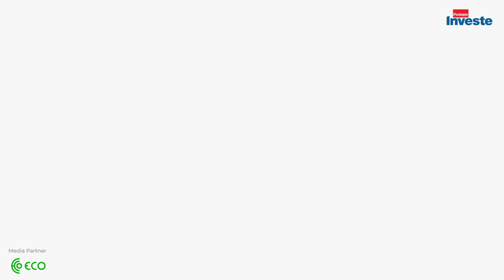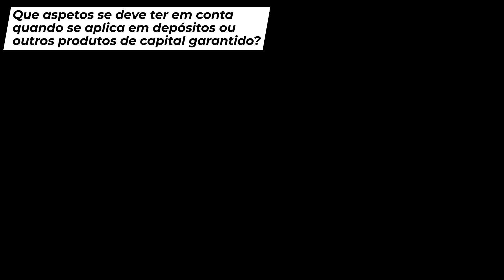Há alternativas aos depósitos a prazo?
A maior parte dos bancos, especialmente as grandes instituições, oferecem aos seus clientes taxas de juro nulas ou muito próximas. Com a inflação a regressar, quem coloca as poupanças em depósitos certamente não terá rendimento real positivo. Ou seja, é certo que o dinheiro vai perder valor. Vale a pena aplicar em depósitos? Quais? Que alternativas existem e que aspetos se deve ter conta nos produtos de capital garantido?